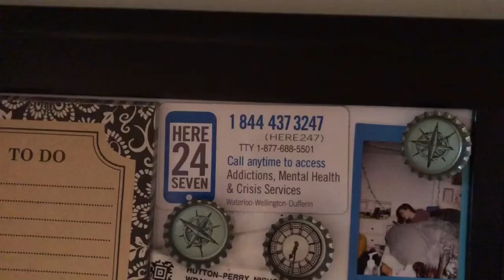Resources DAY 4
Crash Course
TED
Brene Brown
~ Danny xo